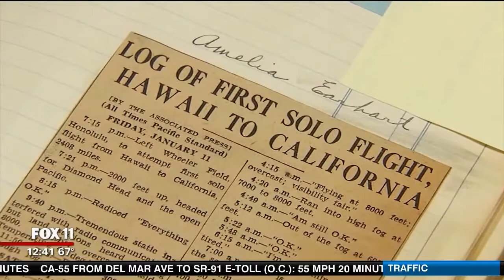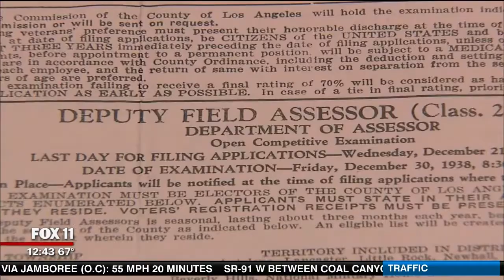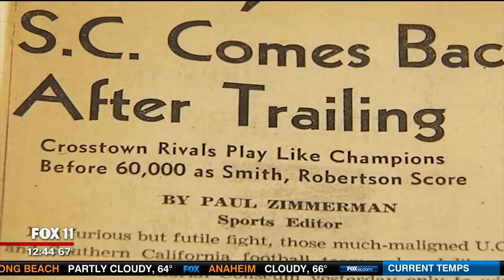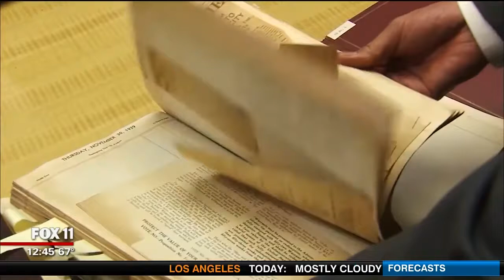KTTV Fox 11 News Office of the Assessor Historic Documents